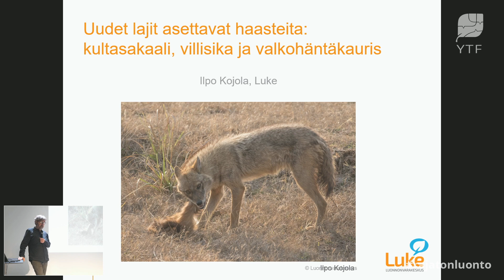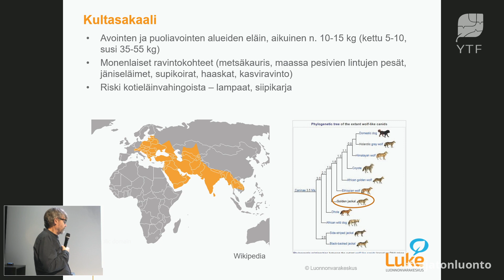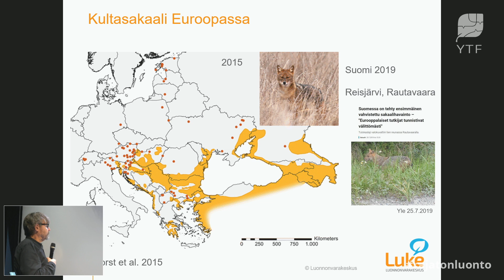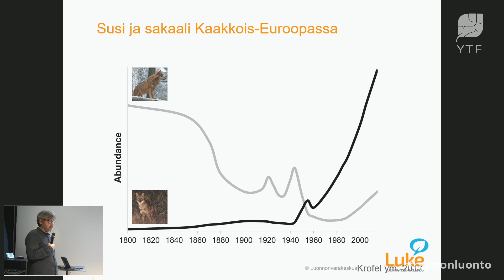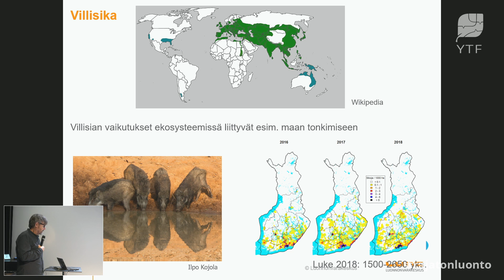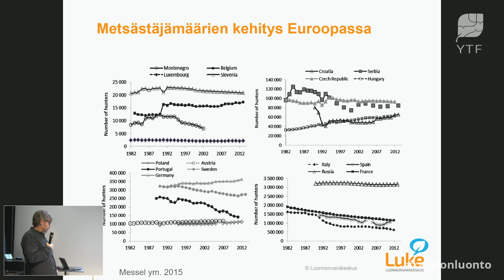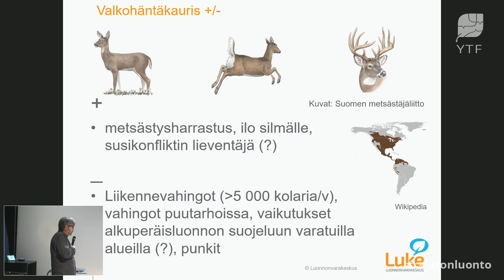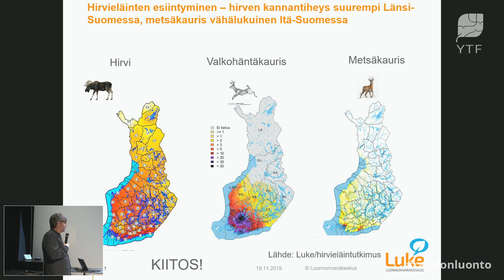Uudet lajit asettavat haasteita: kultasakaali, villisika ja valkohäntäkauris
Suomeen lajisto muuttuu, uusia lajeja saapuu ja vanhojen runsaussuhteet ja elinalueet muuttuvat. Tutkimusprofessori Ilpo Kojola (Luke) valottaa millaisia vaikutuksia kultasakaalilla, villisialla ja valkohäntäkauriilla on Suomen luonnossa?